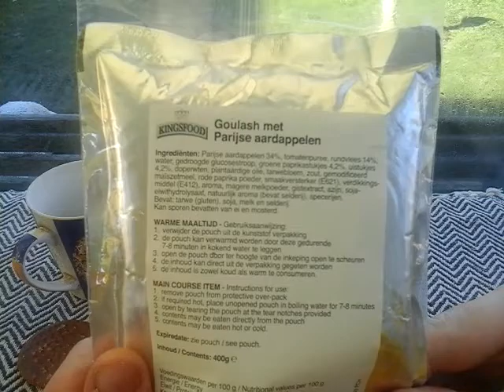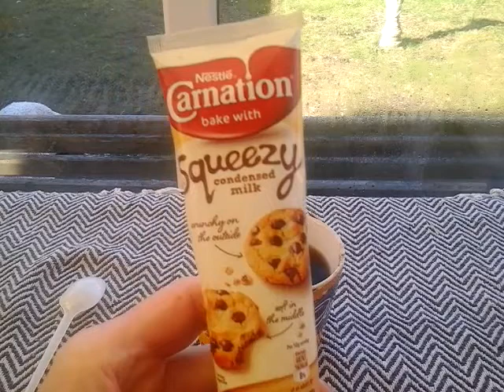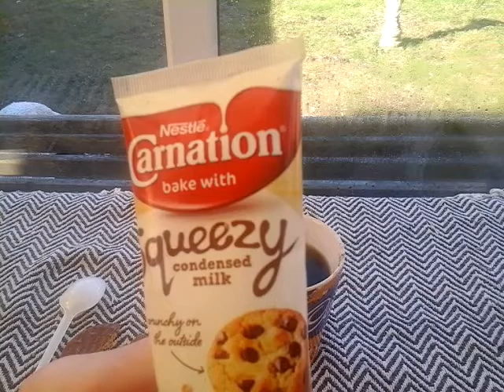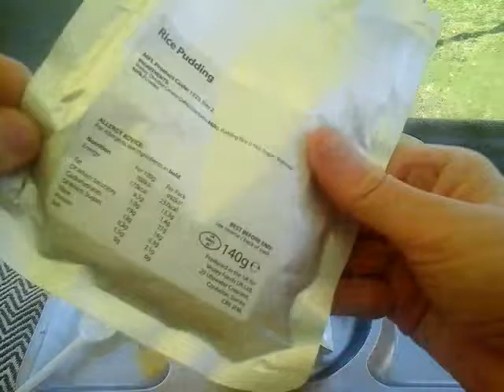MRE REWVIEW OF A COMBO MEAl from a dutch and English ration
hi just a short video today nothing special just two meals from the dutch and English army
it was all great stuff and rthanks for watching
NEM'S MRE
Wandering Marine Veteran
renee allen
Apple Stump Bushcraft and Things
Nathan MRE
Traversing Food
MorningWood
Michael green MRE Reviews
Duncan512_Food and Drink
Daves45Auto